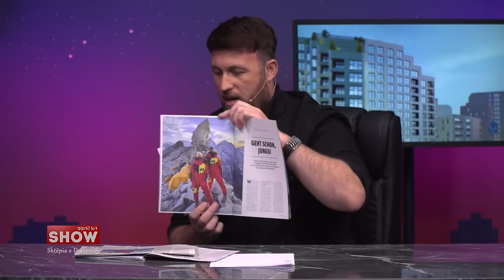''Fol Shqip'' Show - Gentiana Zyba, Sandra Christen 27.01.2024